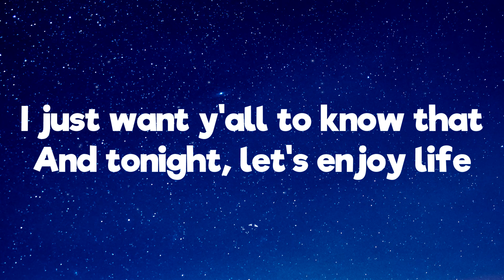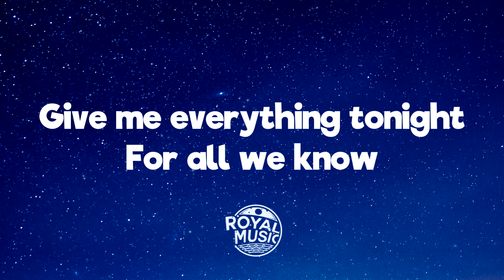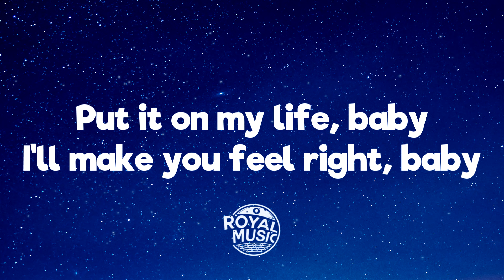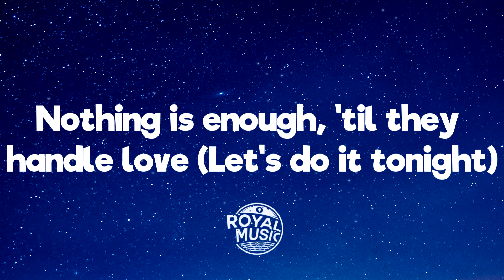Pitbull - Give Me Everything (Lyrics) Ft. Ne-Yo, Afrojack, Nayer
⭐ Follow Pitbull:
💬 Lyrics: Pitbull - Give Me Everything Ft. Ne-Yo, Afrojack, Nayer
[Intro: Pitbull]
Me not workin' hard? Yeah right
Picture that with a Kodak
I just want y'all to know that
And tonight, let's enjoy life
Pitbull, Nayer, Ne-Yo, tell us right

[Pre-Chorus: Ne-Yo & Nayer]
We might not get tomorrow, let's do it tonight
Don't care what they say, or what games they play
Nothing is enough, 'til they handle love (Let's do it tonight)
I want you tonight, I want you to stay, I want you tonight

[Chorus: Ne-Yo]
Grab somebody sexy, tell 'em hey (Hey)
Give me everything tonight (Hey)

Take advantage of tonight (Yeah)
'Cause tomorrow I'm off to Dubai to perform for a princess
But tonight, I can make you my queen
And make love to you endless (Yeah)
This is insane: the way the name growin'
Money keep flowin', hustlers move in silence
So, I'm tiptoein', to keep flowin'
I got it locked up like Lindsay Lohan (Woo)

[Post-Verse: Pitbull]
Put it on my life, baby
I'll make you feel right, baby
Can't promise tomorrow
But I promise tonight, dale

[Refrain: Pitbull]
Excuse me (Excuse me)
And I might drink a little more than I should tonight (Tonight)
And I might take you home with me if I could tonight (Tonight)

Reach for the stars, and if you don't grab them
Think about it, 'cause if you slip
I'm gon' fall on top of your girl, haha
What I'm involved with is deeper than the Masons, baby baby
And it ain't no secret
My granny's from Cuba, but I'm an American idol
Gettin' money like Seacrest

[Post-Verse: Pitbull]
Put it on my life, baby (Baby)
I'll make you feel right, baby (Baby)
Can't promise tomorrow

[Pre-Chorus: Ne-Yo & Nayer]
Don't care what they say, all the games they play

[Refrain: Pitbull]
And I might drink a little more than I should tonight

[Outro: Ne-Yo]
(Get tomorrow, get tomorrow, get tomorrow